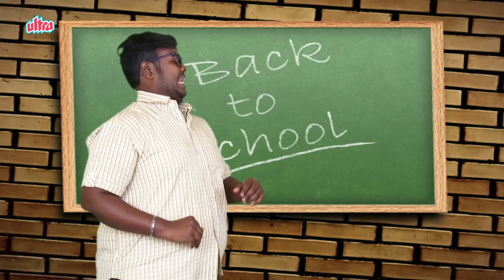बीरबल कौन हैं | Teacher Student Comedy 2019 | Hindi Jokes | Funny Video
New Jokes 2019. Latest Hindi Jokes. (Hindi Chutkule)

Laughter is the best medicine and in order to provoke laughter, a joke is required.